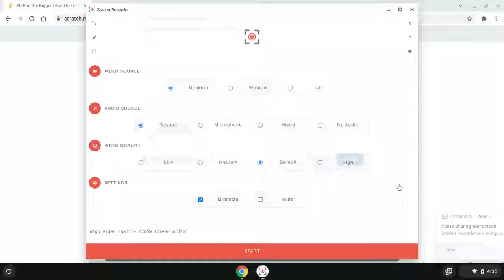SD For The Biggest Ban One ULTRA PUNISHMENT BM (FREEDOM)